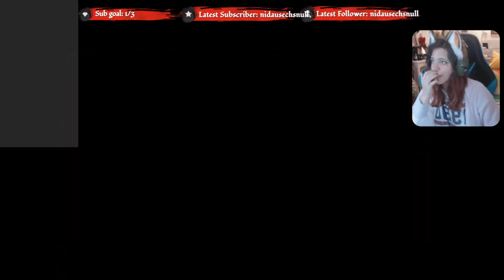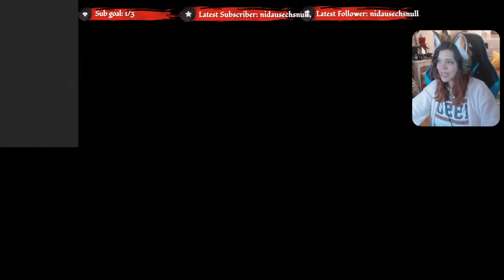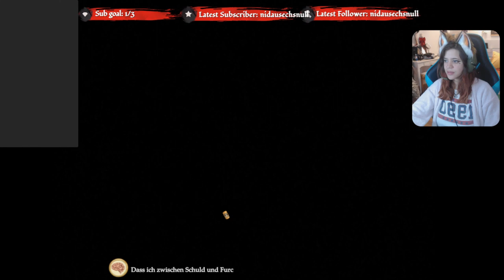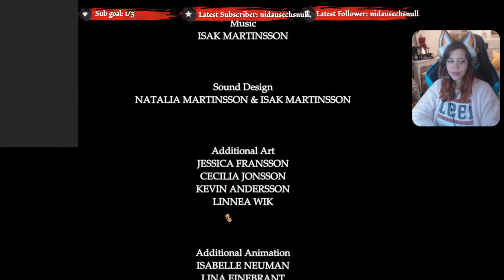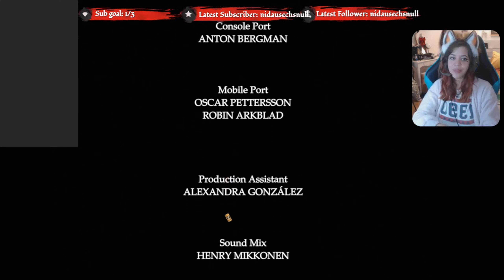Bin ich die einzige die VERWIRRT ist von diesem ENDE ? | Fran Bow Lets Play Ende